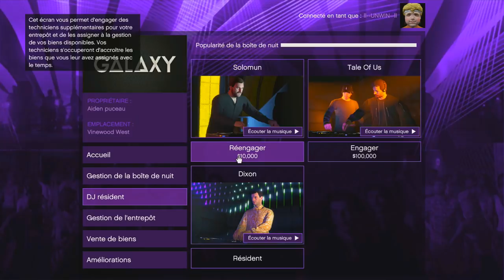NOUVEAUTÉS DLC VOL DU SAC DU DJ !